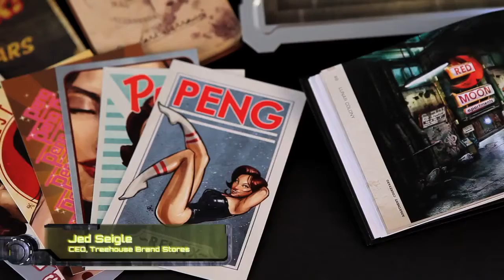Dead Space 3 Dev-Team Edition - Release Announcement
Ekipa Visceral Games postanowiła przygotować materiał wideo, w którym pokażą nam nie tylko jak wygląda edycja Dev-Team nadchodzącego Dead Space 3, ale także opowiedzą o procesie powstawania tej edycji.